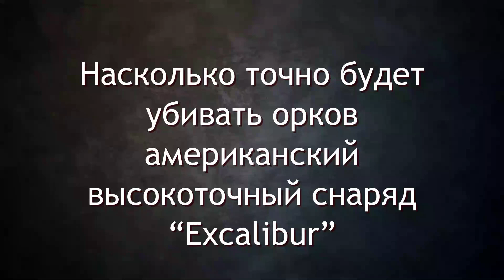Насколько точно будет убивать орков американский высокоточный снаряд "Excalibur"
Детали: Украина получила ДЕСЯТКИ ТЫСЯЧ высокоточных снарядов Excalibur, которые наводятся по GPS с точностью до одного (!) метра.

Раньше для ударов по складам, базам и переправам оккупантов использовались снаряды HIMARS. Эффективное оружие. Примеры работы HIMARS  все мы знаем, но они слишком дорого обходились при ударах по конкретным целям.

А вот Excalibur идеально подходит для уничтожения КАЖДОГО конкретного грузовика, танка, БМП или орудийного расчёта оккупантов.

Готовьтесь, орки! Черные пластиковые пакеты можно закупать уже сейчас.